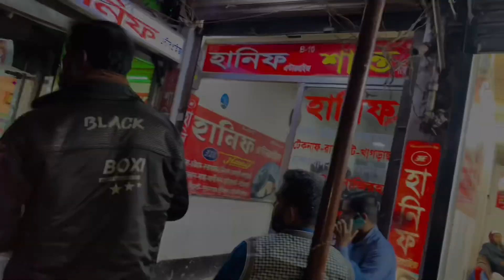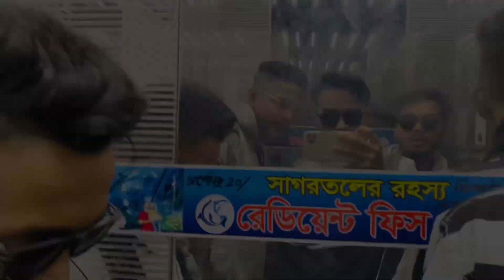A SUDDEN TRIP TO COX'S BAZAR | Arnob Vlogs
A SUDDEN TRIP TO COX'S BAZAR

Welcome To Arnob Vlogs Youtube Channel.
It's Me Arnob And I Am Bangladeshi Vloger
I Am A Bangladeshi Small Vloger.
I Make Foodvlogs,Tours
Vlogs,music videos
Updates.
More from Arnob

Track: Poylow & BAUWZ - Hate You (feat. Nito-Onna) INCS
Release

Song
Koto San
Artist
Ofshane
Album
Koto San
Licensed to YouTube by

Song
Snake on the Beach
Artist
Nico Staf
Album